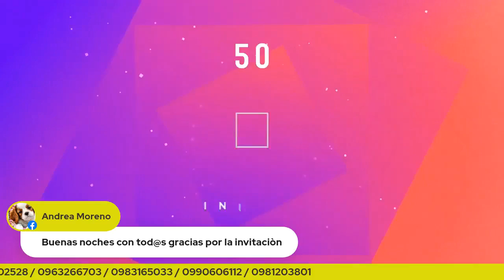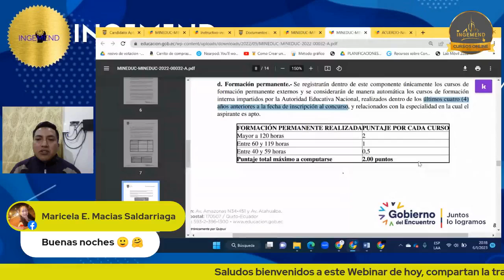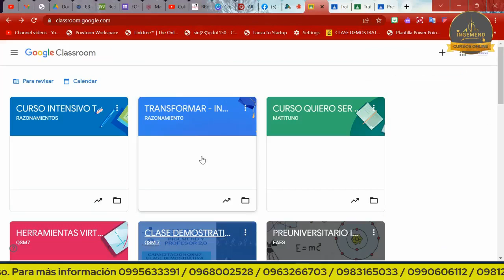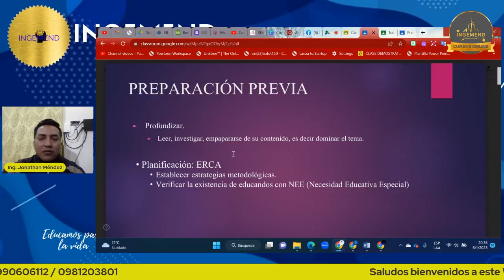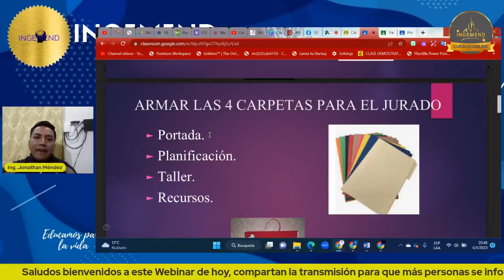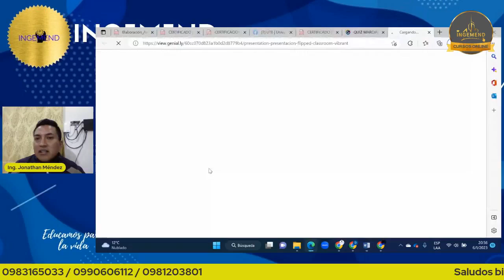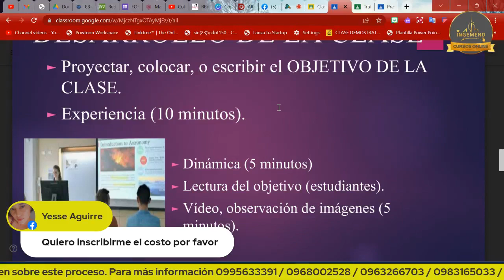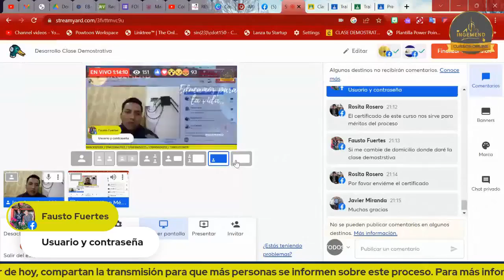Desarrollo Clase Demostrativa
🚨Te perdiste el Curso de la CLASE DEMOSTRATIVA 🤗☎️Te dejamos aquí en enlace👇🏽

"CURSO - CLASE DEMOSTRATIVA QSM 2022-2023"
Centro de Capacitación e Ingeniería INGEMEND

Fecha de Inicio:
INF. DEL CURSO DE CLASE DEMOSTRATIVA

🟡 Inicial y Preparatoria
Inicia: 9 de enero
Lunes y viernes por 4 semanas en el horario de 7 a 9 de la noche

🟡 2do a 7mo
Inicia: 10 de enero
Martes y jueves por 4 semanas en el horario de 7 a 9 de la noche

🟡 Básica superior y bachillerato
Inicia: 11 de enero
Miércoles y sabados por 4 semanas en el horario de 7 a 9 de la noche

Dirección del evento: Quito - Ecuador
                                                                 MODALIDAD VIRTUAL - ZOOM

Llene el siguiente formulario para realizar su MATRICULA.

🔴 VALOR: $ 60

🔴 𝗜𝗡𝗖𝗟𝗨𝗬𝗘:
- Material DOCUMENTOS
- MODELOS DE PLAN DE CLASE
- AULA VIRTUAL
- BANCOS DE PREGUNTAS
- CERTIFICADO POR 150 HORAS CON AVAL UNIVERSITARIO

TEMAS:

Dominio escénico (uso de tiempos exactos)

Armado de carpeta:
Índice
Portada
       - Presentación
       - Dinámica
Lista de asistencia
Plan de Clase / Planificación
PROCESO METODOLÓGICO
Preguntas del jurado.

PANELISTA:
Ing. Jonathan Méndez A.
Capacitador experimentado y certificado por la SETEC

¿𝗤𝗨É 𝗗𝗘𝗕𝗘𝗦 𝗛𝗔𝗖𝗘𝗥 𝗣𝗔𝗥𝗔 𝗜𝗡𝗦𝗖𝗥𝗜𝗕𝗜𝗥𝗧𝗘?

Debes realizar el depósito en cualquiera de las siguiente cuentas.

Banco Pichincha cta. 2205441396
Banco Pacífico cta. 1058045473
CUENTAS DE AHORRO
Nombre: Jonathan Méndez Andrade
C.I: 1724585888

Conviértete en miembro de este canal para disfrutar de ventajas:
- Material exclusivo (Microplanificaciones, agendas semanales, ejercicios resueltos)
- Elegirte como ponente de la tematica que desees o seas experto.

INGEMEND es una empresa Ecuatoriana que  brinda servicios de EDUCACIÓN y Soluciones de Ingeniería Metalmecánica tanto al Sector Industrial  como público en general de nuestro país.